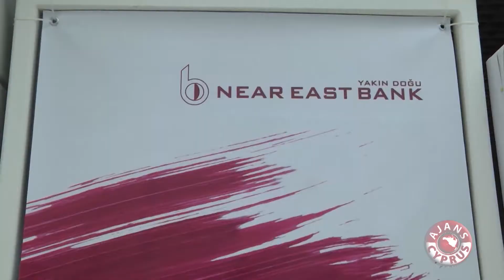YDÜ Hastanesi,“Kıbrıs Türk Ressamları Retrospektif Sergisi”’ne Ev Sahipliği Yaptı